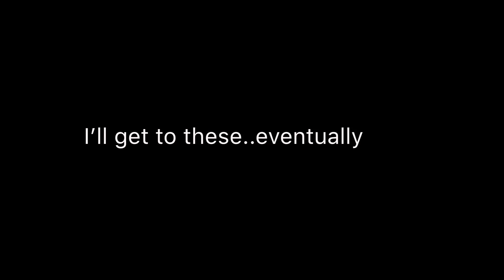Video ideas...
I am so lazy